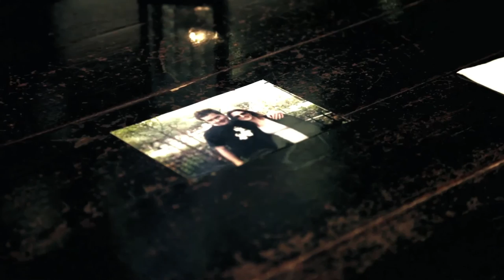Jon Christopher Davis - "DRINKING YOUR MEMORY AWAY" (Dallas, Texas singer-songwriter)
Songwriters: JCD and Cary Pierce
From the album, "Last Night's Dinner Party." Available everywhere you stream.